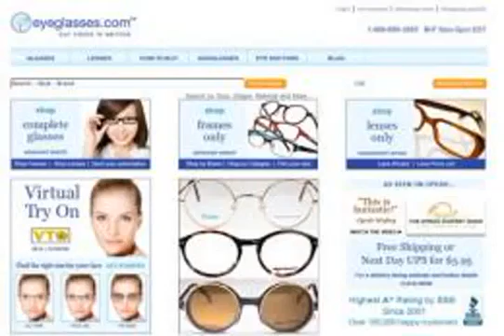buy online eyeglasses